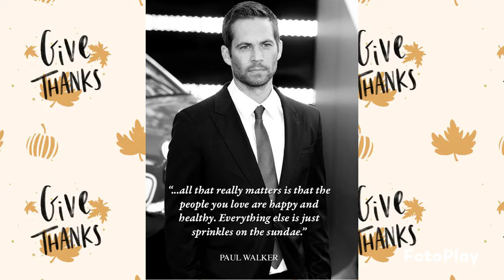PAUL WALKER 🧡💛 until i found you again by richard marx